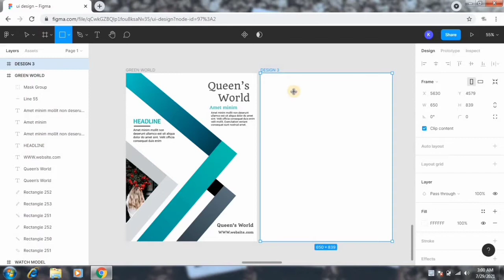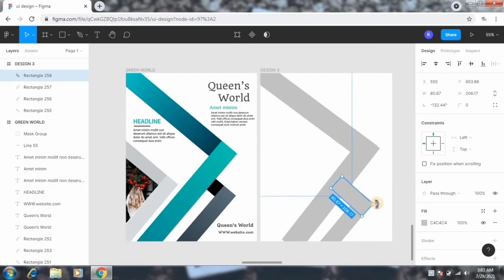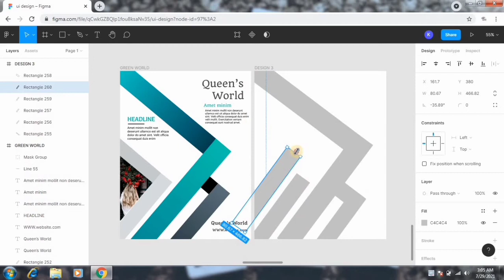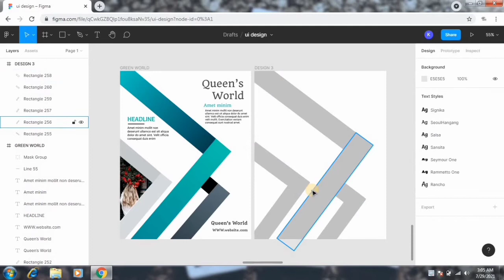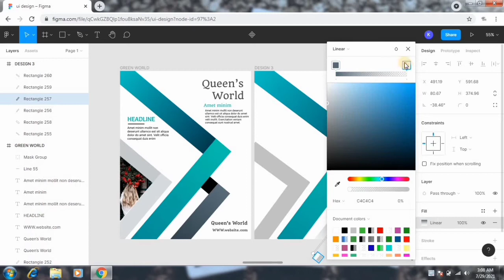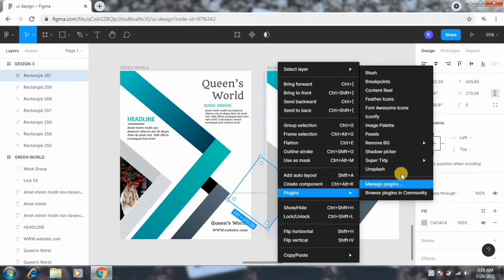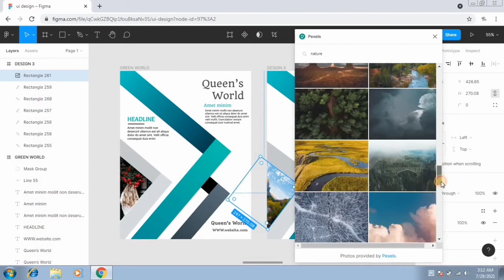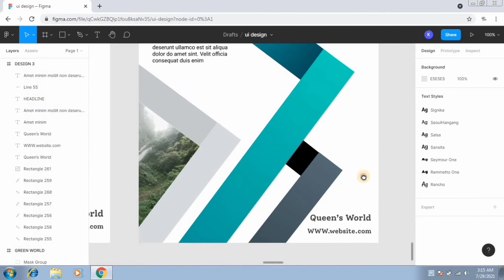FIGMA || Design || Example || Attractive Design || PART-3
In this tutorial we designed the attractive figma Design.

keep supporting.